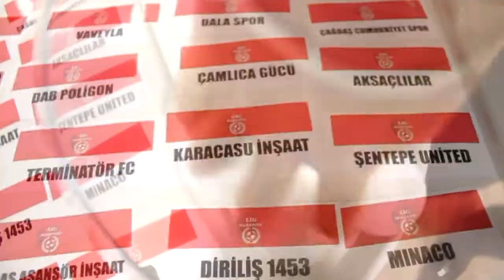Brothers Club-ÇİĞLİ SENJERMEN/Maç Özeti/Lig Maratonu İzmir 2019 Kapanış Sezonu